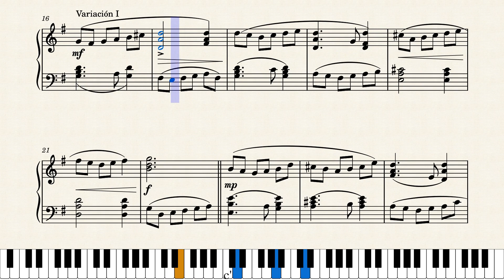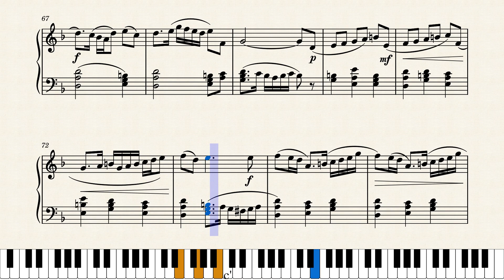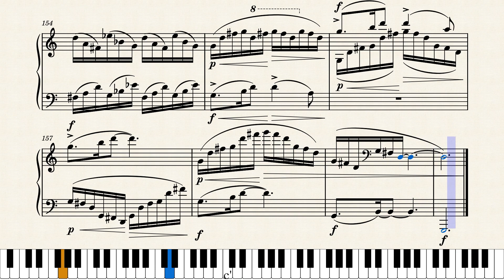variaciones in G neoclassic style (original composition)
0:00 tema sol M
0:19 variacion 1
0:34 variacion 2 trecillos
1:12 var. 3 5as paralelas
1:29 var. 4 modo mixolidio
1:59 var. 5 modo lidio
2:50 var. 6 modo frigio
3:38 var. 7